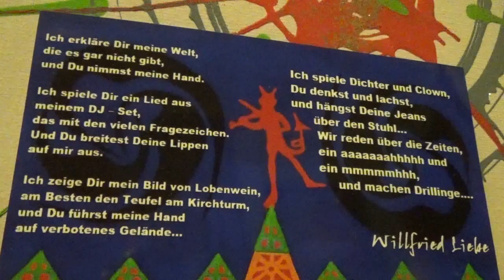Willfried Liebe Liebesgedicht plus H L